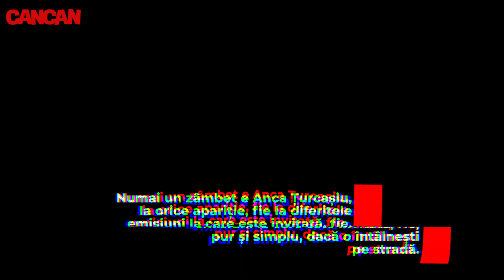ALIN GALATESCU A CUCERIT-O PE ANCA TURCASIU CHIAR IN ZIUA DE 1 DECEMBRIE! S-AU INTALNIT SI...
Numai un zâmbet e Anca Țurcașiu, la orice apariție, fie la diferitele emisiuni la care este invitată, fie, pur și simplu, dacă o întâlnești pe stradă. Cântăreața-actriță trăiește, parcă, a doua tinerețe, iar, la cum arată, nu ghicești că a bifat 51 de primăveri. Așa a apărut Anca de ziua României la un restaurant din Pipera, unde a așteptat-o nimeni altul decât prietenul ei bun, Alin Gălățescu. CANCAN.RO vă prezintă imaginile, în exclusivitate.